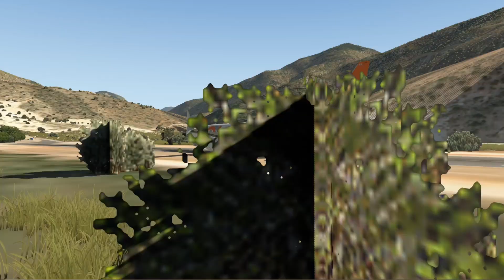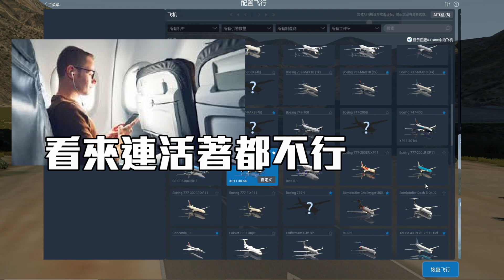深山中的危險進場 | 南美的帕羅機場【Xplane11】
帕羅機場
位於不丹 帕羅
是一座位在山谷中的機場
周圍環繞著高山的山壁
世界上也只有8名機師能降落在此...

將鏡頭轉到遠在西邊的南非,祕魯
這裡也有一座赫赫有名的機場
那就是查瓜爾機場(Chagual Airport)
這座機場也有著和帕羅機場相同的地形
跑道位於山谷
周圍有山壁們環繞著
但這座機場卻有著更短的跑道
更險峻的地形 更危險的進場...

今天 哥布林就要一探究竟
這座機場究竟危險在哪?以及飛一些大型客機到這
那我們就...開始吧!